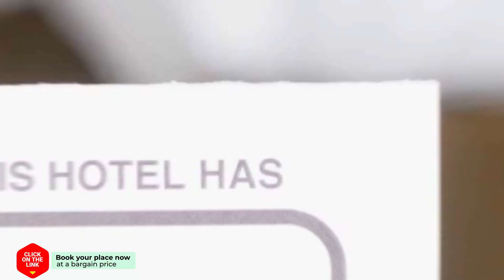Fort Resort Beemster hotel review | Hotels in Zuidoostbeemster | Netherlands Hotels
Fort Resort Beemster hotel video review. Hotels in Zuidoostbeemster, european 4 stars hotels.